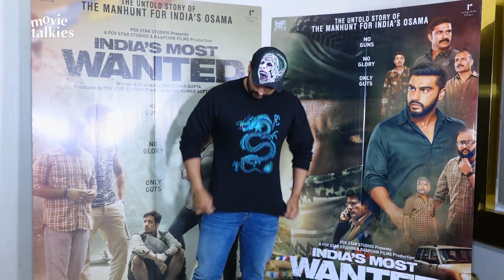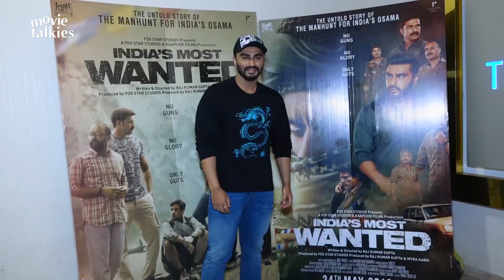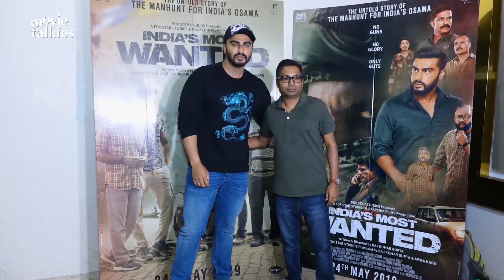INDIA'S MOST WANTED Special Screening | Arjun Kapoor, Taapsee Pannu, Abhishek Bachchan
INDIA'S MOST WANTED Special Screening | Arjun Kapoor, Taapsee Pannu, Abhishek Bachchan, Shabber Ahluwalia